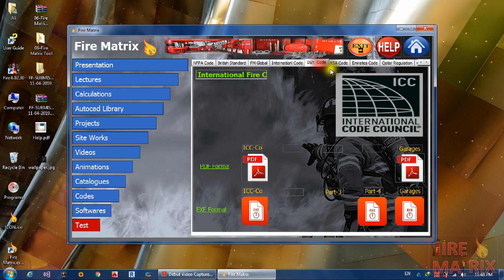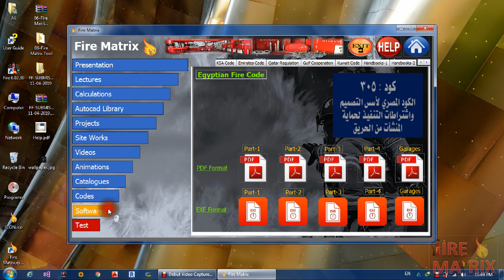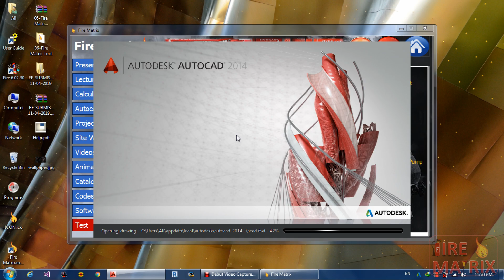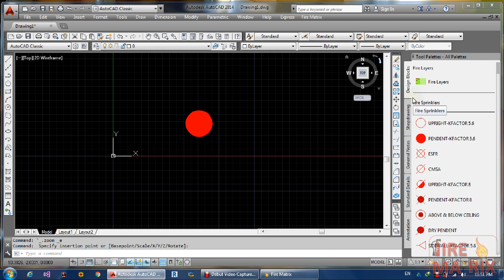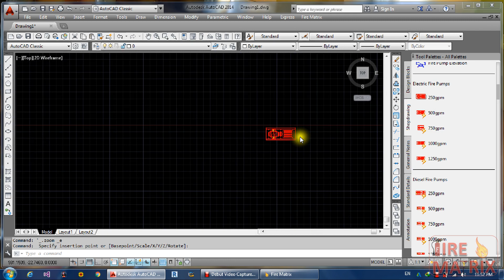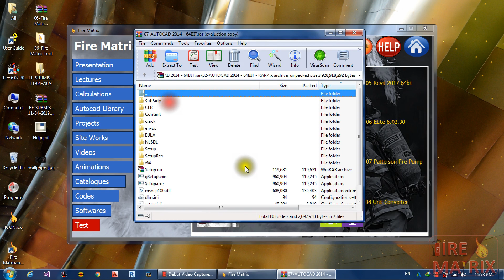Fire Matrix Software Tutorial - 07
Fire Matrix Software Codes and Software Tabs